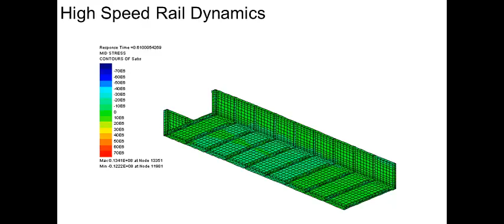LUSAS High Speed Rail Dynamics